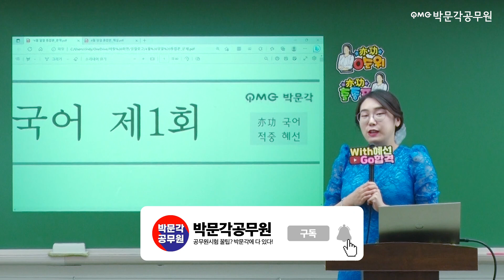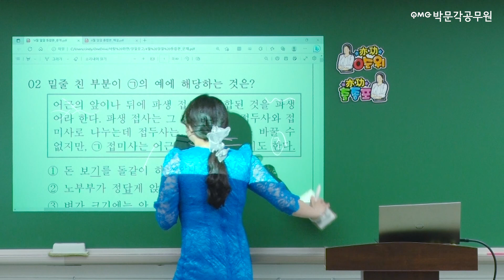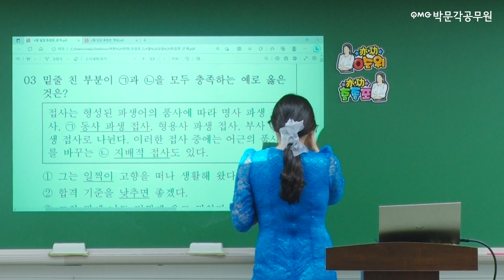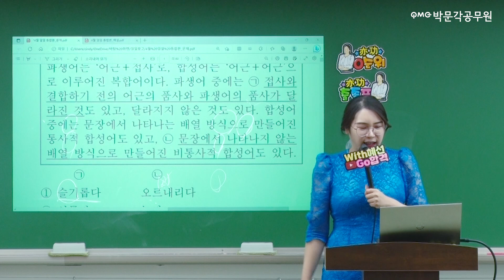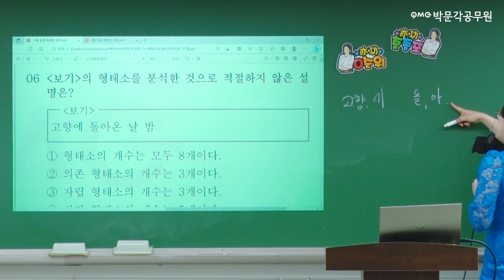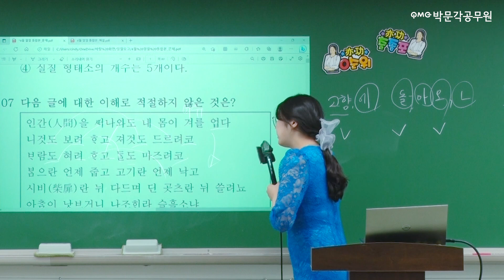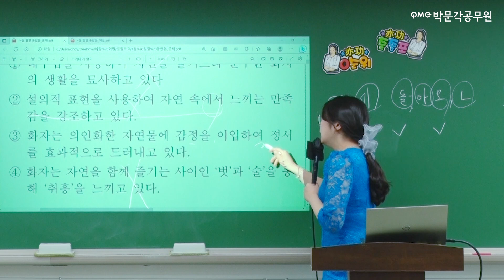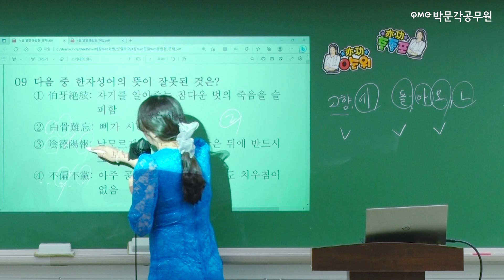(4월 1강) 🌞박문각 일일모의고사🌞매일매일 국어문제 풀기! 최단기 합격하는 매일 자기주도학습! | 역공국어 박혜선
🌞매일매일 국어+영어 문제풀고 고득점 가즈아!🌞
▼박혜선 국어 일일모의고사로 국어 고득점받기!▼

영어단어 매일매일 외우듯이!
국어, 영어같은 어학과목은 매일매일 문제를 풀면서
내가 이론을 잘 이해하고 있는지 약점을 체크하고
모르는 부분을 반복하는게 젤! 중요하다는거
울 공시생 여러분들 다들 아시죠~?🙋‍♀️💖

포브스 선정 노량진 베스트 모의고사!
박혜선💖진가영 교수님의 일일모의고사 강의!
박문각공무원에서만 맛보기 시켜드릴게요!👉🎯

💖박혜선 역공국어 카페 가입하면 학습자료 무한!💖
💖1일1제 문법포인트부터 학습상담 신청하기!💖